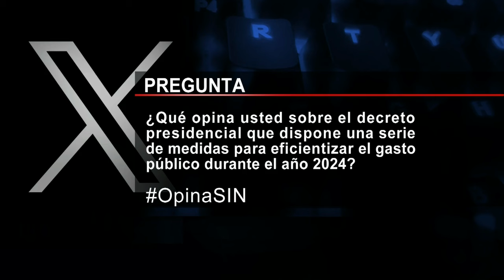PrimeraEmisión: Preparativos elecciones y ambiente soleado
La coordinadora del Fideicomiso RD Vial informó que todas las estaciones de peaje del país serán de libre tránsito desde las 6:00 de la mañana del domingo hasta el lunes a la misma hora para facilitar que los empleados de esas estaciones puedan ejercer su derecho al voto.

La entidad informó que la medida que se enmarca dentro de las disposiciones de la Ley 20-23 o Ley Orgánica del Régimen Electoral, que declara no laborable del día en que se celebran las elecciones.